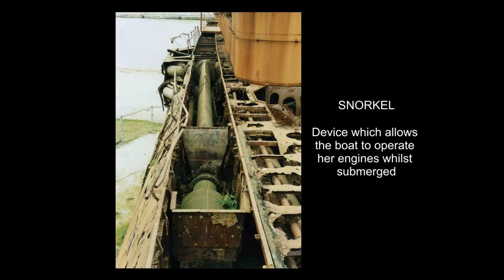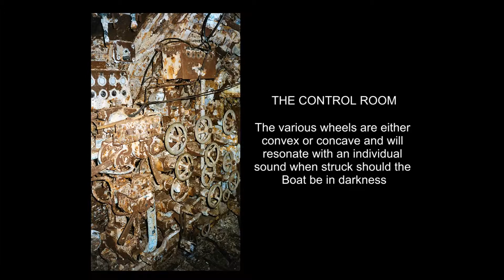GERMAN SUBMARINE U-534 IN BIRKENHEAD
NOW CHOPPED UP, RUINED AND IN LIVERPOOL